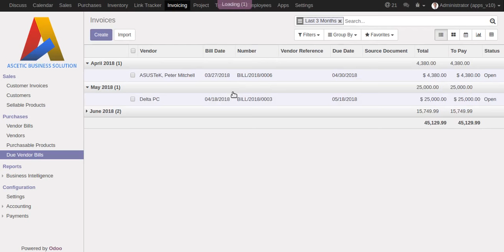Track Due Vendor Bills in odoo v10